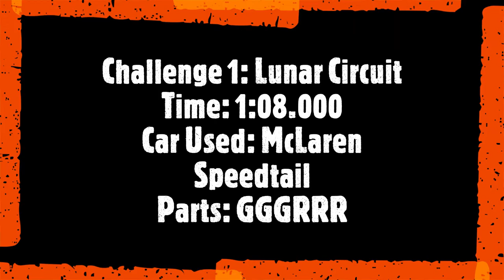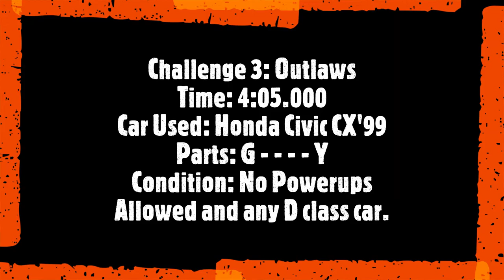NFSW SB Challenges 2021 (Week 20)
Server: NightRiderz Horizon

Time Codes are:

0:00 - Introduction
0:06 - Challenge 1- Lunar Circuit
1:53 - Challenge 2- Mason Street Reverse
4:00 - Challenge 3- Outlaws
8:35 - Challenge 4- Waterfront Road

The details are as follows:
Challenge 1- Lunar Circuit
Time: 1 Minute 08 Seconds
Car: McLaren Speedtail (GGGRRR) [S]

Challenge 2- Mason Street Reverse
Time: 1 Minute 27 Seconds

Challenge 3- Outlaws
Time: 4 Minutes 05 Seconds
Car: Honda Civic CX'99 (G - - - - Y) [D]
Condition: No powerups allowed and any D class car

Challenge 4- Waterfront Road
Time: 1 Minute 15 Seconds